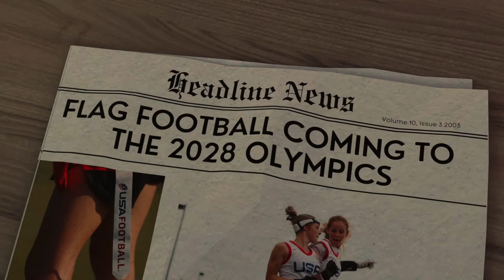USA Football - National Team Pathway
We’re building toward flag football’s debut at the LA28 Olympic Games NOW!

NFL Legend Greg Olsen explains how you can RepTheFlag by getting on the U.S. National Football Team qualifying Pathway today 🏈